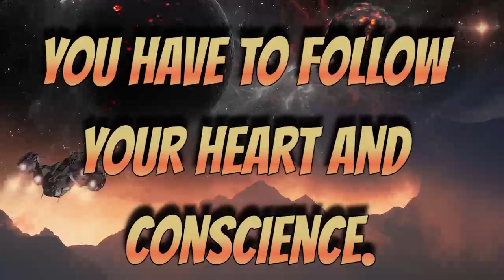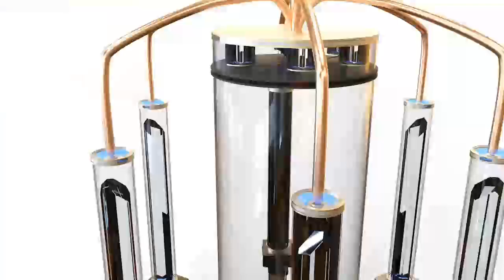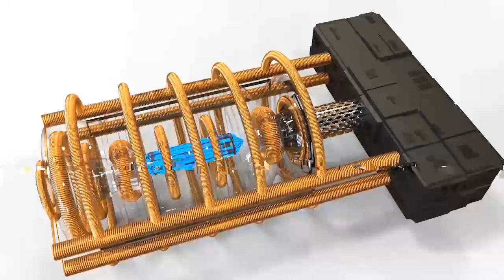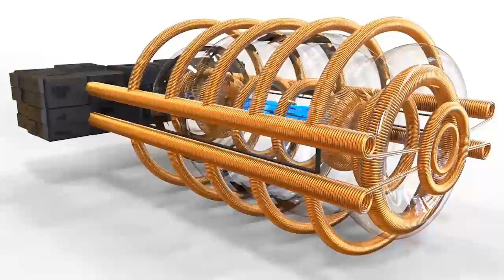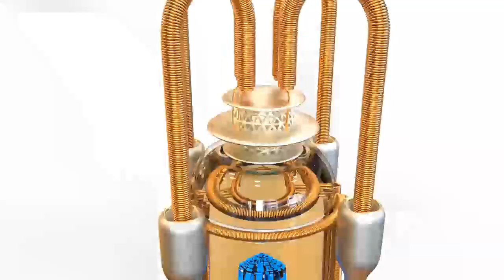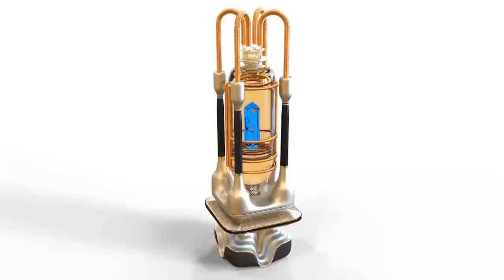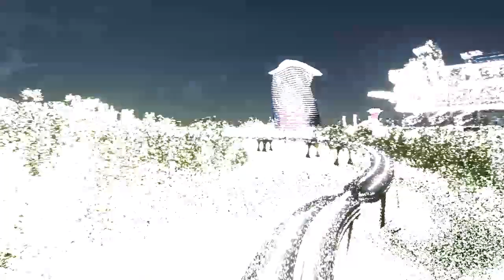GALACTIC FEDERATION THIS CAN IMPACT SPIRAL OF THE DNA